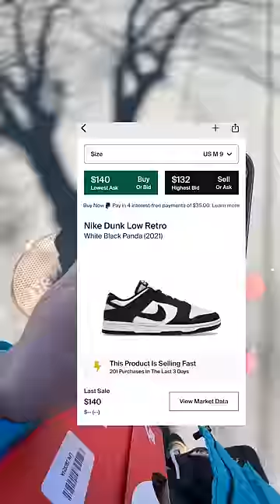Sneaker Resellers selling shoes to someone who knows NOTHING about Sneakers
Get started with your own business
Make a instagram reselling account

Summer is coming up it’s a perfect time to start reselling sneakers

First things you will need is a logo, good pictures/listing  and a reference post.

A logo you can literally pay someone a side gig website like fiver to make a website, i made my first logo by myself i used this website called canva, not sponsored and you guys can experiment and learn how to make your own logo

Good pictures/listing you want to make sure your pictures have good lighting and shows the best features of the shoes

Lace up the laces
Take off the little rocks of the soles

Little details like that go a long way and can be the tipping point for potential customers

A reference post

A reference post is a post where people who have done business with you can comment on the post and detail how the transaction went with you
This is important because the more positive reviews you get the more trustworthy you are

Do NOT fake refs, do not ask random people to comment that you’ve done good business if you didn’t, it wont work out and people that might leave those refs might be scammers and the  you can be labeled as a scammer.

Connections are so important the most important

Where to find deals

Because connections provide knowledge, the world i s abundant with resources and money that every can make, with connections you can be info that can help you make thousands

Always REMAIN ACTIVE, try to post on you ig story at least once a day if you can

Whether its providing a update to your followers and reposting a funny sneaker related meme

There are a lot of scammers starting off, usually when you are first starting off they will target you. They will seem very interested in your item and won't even negotiate. And then they will usually ask you for your email to be able to send you the money but the reason that they need your email is to send a fake email from the payment company like paypal, saying the sent you the money.